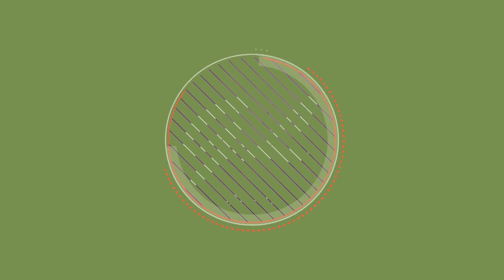হাঁটার উপকার পেতে হলে মেনে চলুন হাঁটার নিয়ম l Rules for Walking l Walking Tips l Tamanna Chowdhury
ওজন কমানোর বিষয়টি আসলে কঠিন ব্যায়ামের কথাই মাথায় ঘোরাফেরা করে। কিন্তু হাঁটার মাধ্যমেও ওজন কমানো সম্ভব। যদিও অনেকে নিয়মিত হাঁটেন। কিন্তু তাদের অভিযোগ, এতে মোটেও ওজন কমে না। বিশেষজ্ঞদের মতে, যদি সঠিক নিয়মে হাঁটেন তো ওজন কমতে বাধ্য। এটা দারুণ এক ব্যায়াম। এর জন্য কিছু নিয়ম পালন করতে হবে। শিখে নিন এভারকেয়ার হসপিটাল ঢাকার প্রিন্সিপাল ডায়েটেসিয়ান তামান্না চৌধুরীর কাছ থেকে